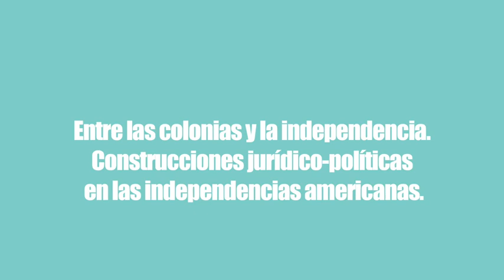Panel: Entre las colonias y la independencia.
Entre las colonias y la independencia. Construcciones jurídico-políticas en las independencias americanas.

Coordina: Alejandro Cantisani

Invitados:

Elías Palti, Naturaleza y artificio en el discurso político de la emancipación
Eduardo Grüner, Somos todos (y todas) negros. La Constitución de la Revolución Haitiana como (anti) filosofía (contra) moderna

I Jornadas de Teoría Política - 9 y 10 de noviembre de 2015
“Naturaleza humana, política y derechos. Reconstrucciones latinoamericanas de lo moderno"

Presentación

El objetivo de estas jornadas de discusión es reflexionar, desde diversas perspectivas -que van desde la Historia y el Derecho, a la Sociología y la Teoría Política-, sobre el derrotero del multívoco concepto de derecho(s), teniendo como prisma la interrelación proyectada entre los distintos modos de concebir la naturaleza humana (incluso en su negación como fundamento de los derechos) y las concepciones de poder político ligadas a ella. Se pretende abordar este derrotero con especial interés en su impacto para la construcción del pensamiento y la práctica política de América Latina, desde la modernidad temprana a la actualidad.

En América, la constelación (jurídica y extra-jurídica) de formas de entender y hacer operar derechos se forja en la modernidad temprana en medio de 1) la necesidad de argumentos por la desposesión colonial, que asumen diversos tipos (mayormente económicos, en el caso de países protestantes; mayormente teológicos en el caso de España y Portugal), y 2) recoge las transformaciones que se estaban dando en el período en las concepciones de guerra (justa e injusta; santa; civil; de conquista; de resistencia), de propiedad (propiedad de sí; dominio sobre cosas y otros, tomados o no como cosas) y de "naturaleza humana". Esa marca de la conquista en la constelación en torno a los derechos se transforma en el decurso histórico del continente, en dinámicas que permiten pensar en continuidades y rupturas, tanto entre los diversos países, como en relación a los países centrales. Con el desarrollo de los Estados independientes del continente y sus capacidades desiguales de extender ciudadanías, los derechos se tornan un índice de su penetración territorial y el fundamento de luchas (desde, en y en contra) de los Estados, en contextos de fragmentación y heterogeneidad económica y política y de pluralidad de sujetos con capacidad de imponer normas. En las últimas décadas, la realidad del continente desafía incluso las concepciones clásicas de ciudadanía (una ciudadanía igualitaria, individual y evolutiva), para dar lugar a la irrupción de agentes políticos no-estatales con capacidad de jurisdicción reconocida, un renovado pluralismo jurídico y un constitucionalismo cada vez más atento a la comunidades y dependiente de dinámicas y escenarios políticos mutables.

Al pretender hablar de derechos, en estas jornadas, entonces, se busca incluir no sólo a los derechos subjetivos, sino también a ciertos derechos "comunes" (de la multitud, del pueblo, de las naciones, de la sociedad, de la humanidad, de la naturaleza) y "colectivos" (de las facciones, grupos, de la raza). Es decir, se procura abordar tanto aquellas formas que son inmediatamente políticas (como las ligadas a la soberanía), como las inmediatamente jurídico-positivas, así como las formas de derechos que no encuentran anclaje en códigos o no podrían encontrarlo (lo extra-jurídico, los derechos por venir). Se impone también analizar las distintas relaciones entre los conceptos de derechos y otros conceptos asociados (como poder, fuerza, propiedad, sujeto, conflicto, etc.), y su inclusión en constelaciones y dinámicas sociales y políticas (entramados, redes de derechos, progresiones, derivaciones, etc.), a lo largo de la historia y la práctica teórica del continente.

El interés de las jornadas es una apuntar a una reconstrucción crítica de esta presencia amplia y hasta contradictoria del concepto y la práctica de los derechos -en los textos y más allá de ellos-, y examinar su anclaje en los debates de la (Teoría) Política latinoamericana contemporánea, para imaginar qué habilita y qué clausura lo jurídico, en sentido amplio.